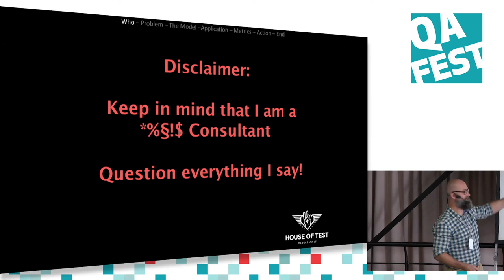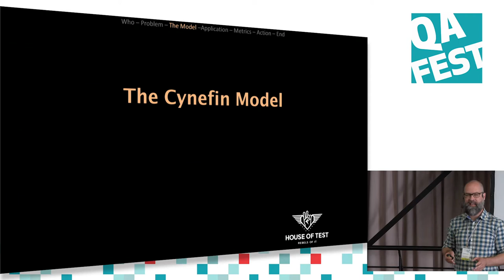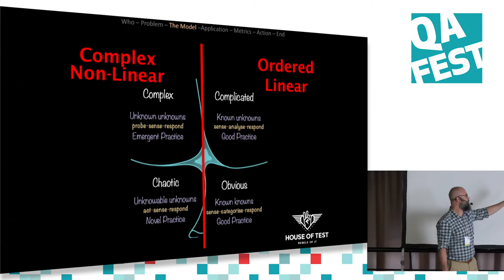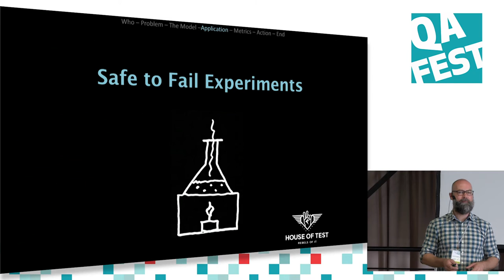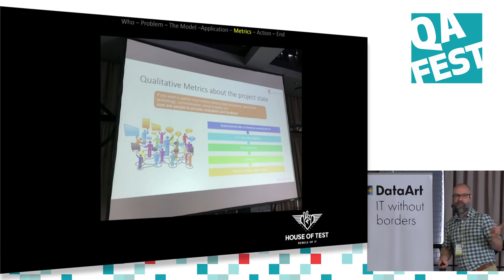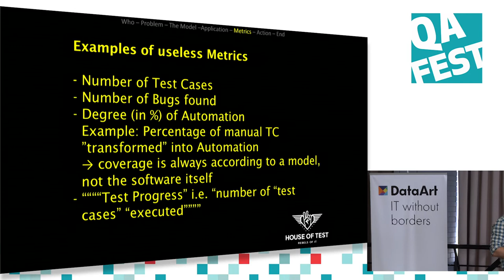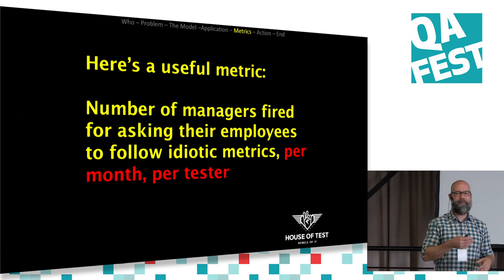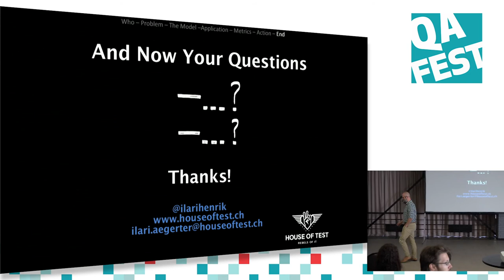Complexity Thinking, Cynefin & Why Testing Metrics All Suck - Ilari Henrik Aegerter. QA Fest 2017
The talk from QA Fest 2017 conference in Kyiv, Ukraine.

From your own experience it might not come as a surprise that most of today’s testing is unhelpful, filled with unnecessary paperwork and folkloric activities. For some reason testing work often does not seem to be very helpful in projects. That is definitely a problem. If you are a tester, your manager might ask you for metrics that don’t make sense to you. And since you are a smart person, you have probably once in a while gamed the system. All that is certainly damaging to the industry. What can you do? This session brings you insight into Complexity Thinking with Dave Snowden’s Cynefin model and ties that to your job as a software tester. It offers you a way to look at software testing from a complexity thinking standpoint of view and gives you tools to argue your case if you are exposed to dysfunctional project settings. In addition to that, we will have some fun with idiotic metrics and to lighten up the serious topic we’ll engage in hilariously entertaining real-life examples of bad metrics. To round it up, we’ll propose more meaningful alternatives.

Come to the QA Fest 2020 in Kyiv!
On September 25-26, you will meet more than 50 speakers from 10 countries who will share real cases and experience in software testing. Details and tickets
And do not forget that QA Fest is not only a conference but also a testing festival!